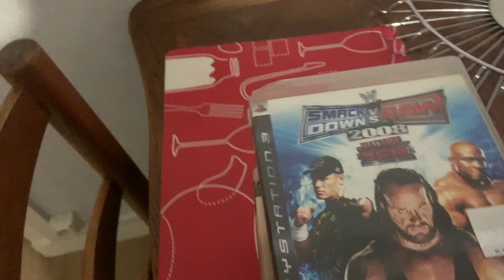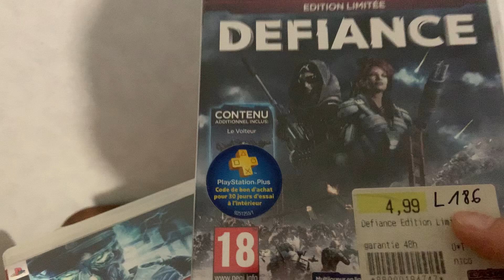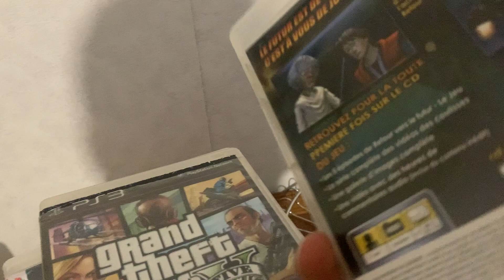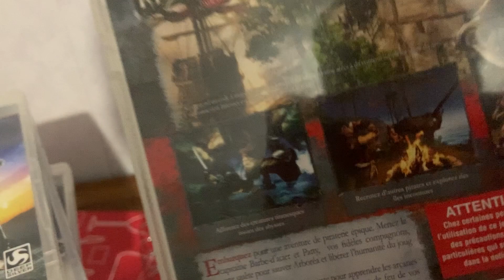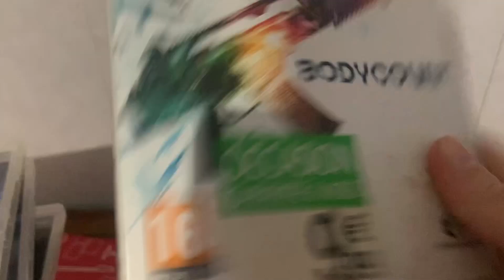J AI ACHETE DES JEUX SUR PS3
Salut tout le monde c'est Mozzie aujourd’hui nouvelle vidéo j’espère que sa vous plaira n’hésiter pas a vous abonner a lâcher le pouce bleu et a commenter moi je vous dit a la prochain bye